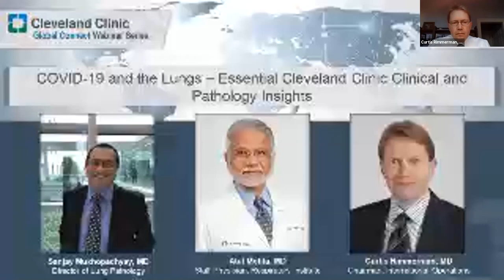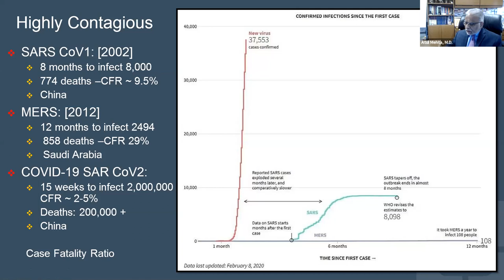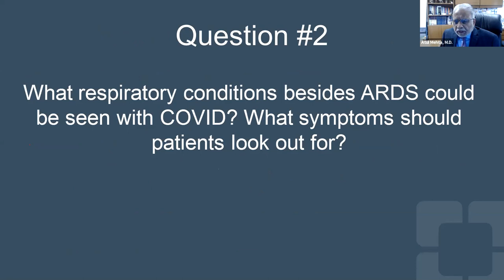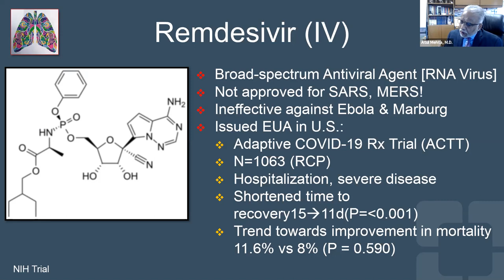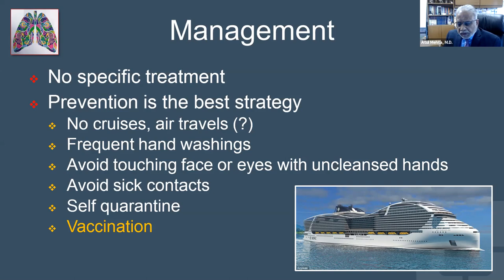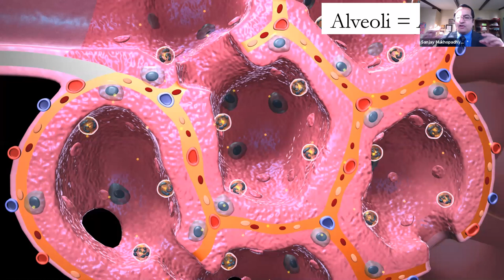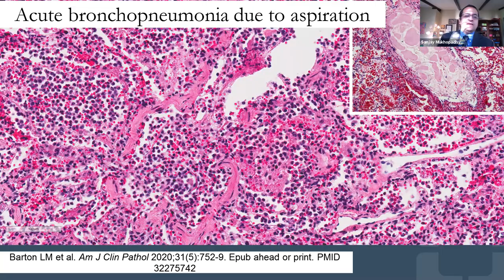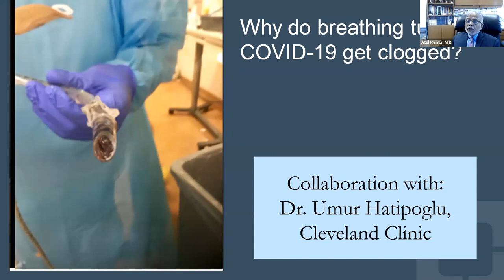Episode 2 | COVID-19 and the Lungs – Essential Cleveland Clinic Clinical and Pathology Insights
Presenters include:
Sanjay Mukhopadhyay, MD, Director of Lung Pathology, Cleveland Clinic
Atul Mehta, MD, Staff Physician, Respiratory Institute, Cleveland Clinic

Hosted by Curtis Rimmerman, MD, Chairman, International Operation, Cleveland Clinic